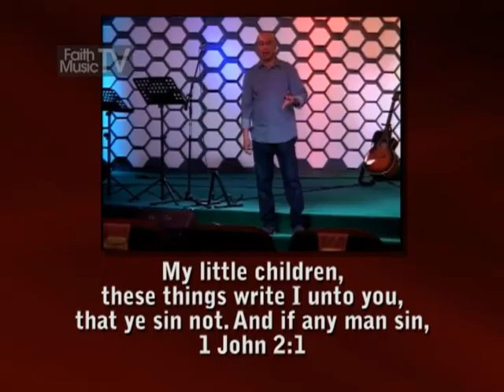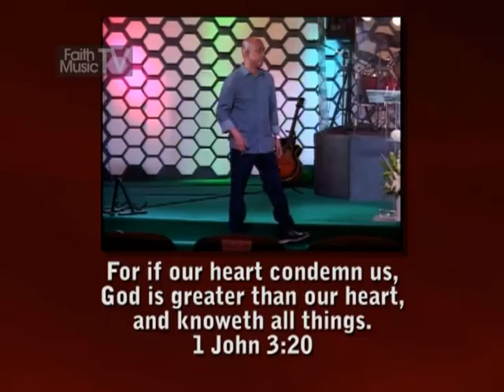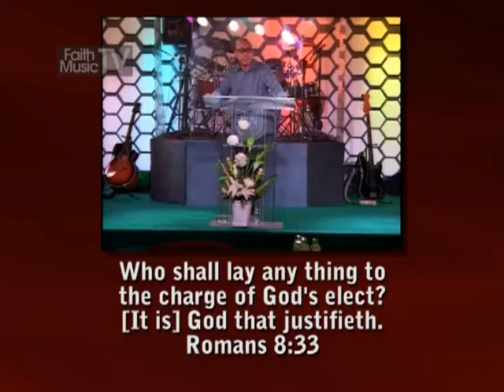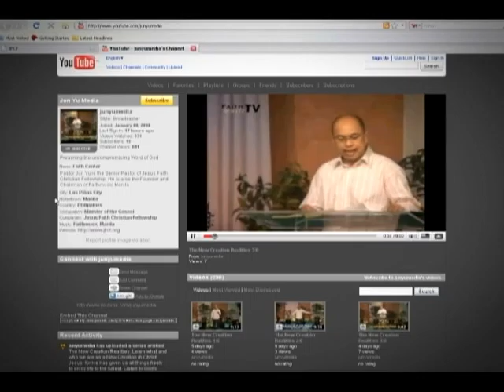Understanding Righteousness III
Pastor Jun Yu
May 1, 2016
Sunday Service